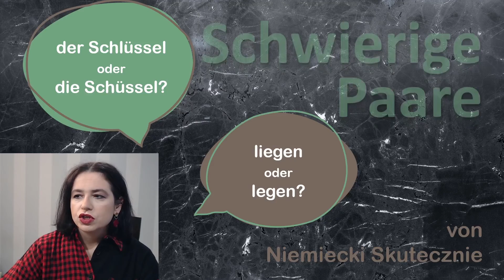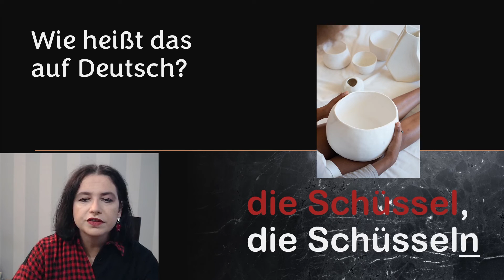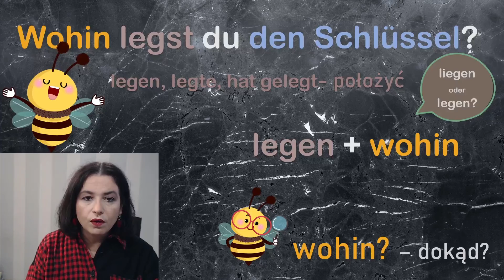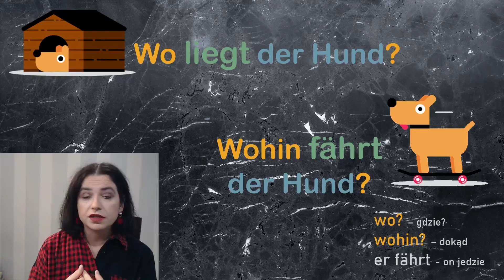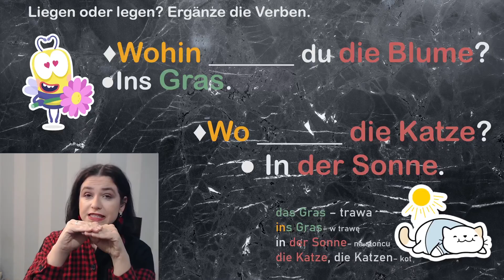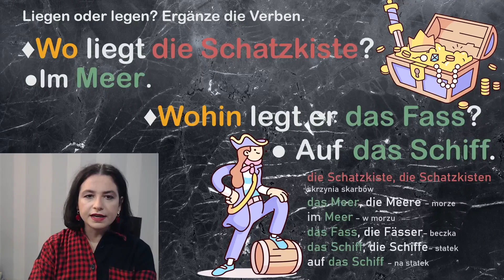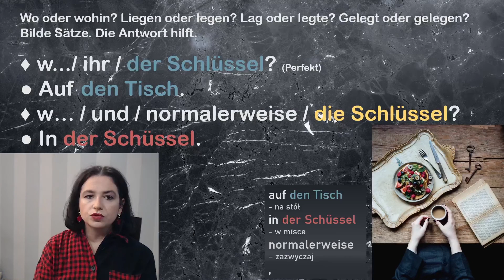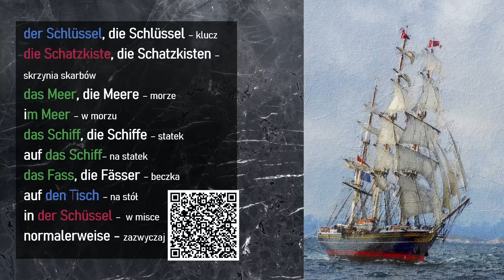Nie myl tego i zachwycaj. Schwierige Paare: der Schlüssel oder die Schüssel? liegen oder legen?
Jeśli chcesz przestać mylić niemieckie słówka, ta seria tutoriali jest stworzona właśnie dla Ciebie.
W tej serii filmików pod tytułem „Schwierige Paare” nauczysz się rozróżniać trudne pary słów, czyli słówka, które są często mylone przez osoby uczące się niemieckiego.

Aby jak najwięcej zapamiętać, obejrzyj film kilkukrotnie i powtarzaj jak najwięcej za mną. Jeśli chcemy umieć mówić po niemiecku, to po prostu musimy zacząć to robić już od pierwszej lekcji.  Nie wstydź się, powtarzaj. Niech się wstydzą Ci, co nic nie robią!

Film dedykuję mojej Słuchaczce Ilonie, z myślą o której on powstał. Z pewnością przyda się też innym osobom, dlatego też zdecydowałam się założyć kanał na youtube, aby jak największa ilość osób mogła z niego skorzystać.